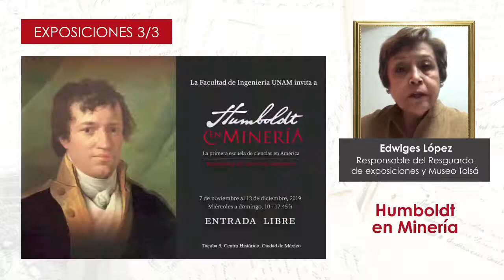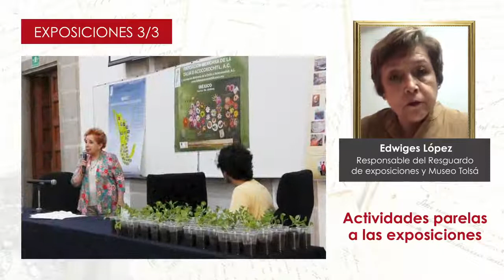EXPOSICIONES 3/3/HECHO EN MINERÍA/PALACIO DE MINERÍA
Ya les extrañamos, pero mira todas las exposiciones y actividades culturales que hemos hecho en el Palacio de Minería.